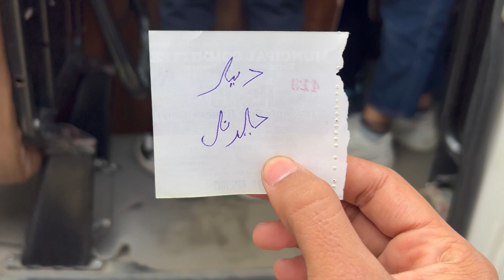Amarnath Pahadi View From Sonmarg | Vlog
By